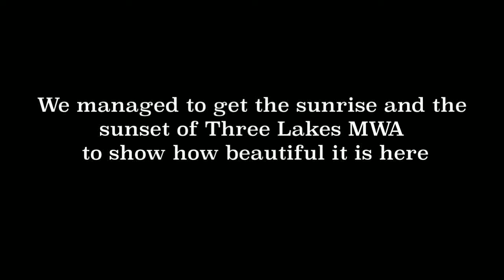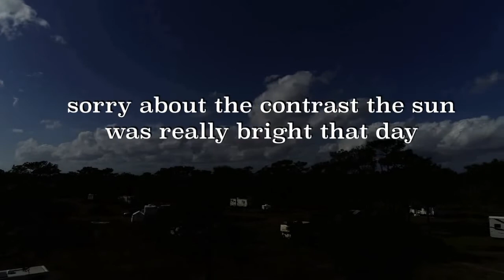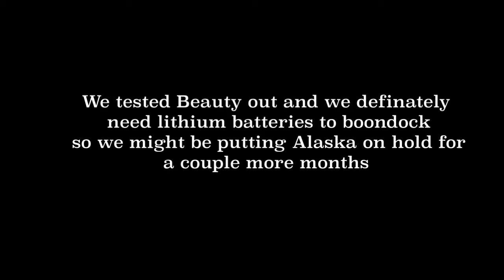Sunrise sunset and playing with the drone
In this episode we chit chat with Mike from Living Free and get the sunset and sunrise in three lakes WMA

Equipment used
Galaxy Note
Apple iPhone
Go Pro Sessions and 7
Mac Pro
Sony Camera